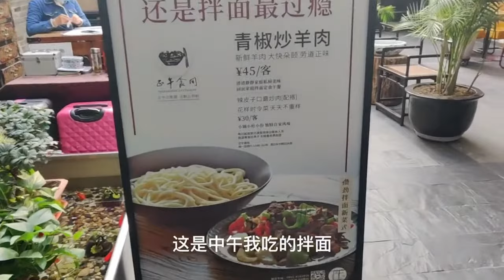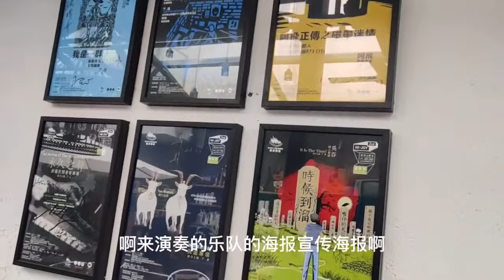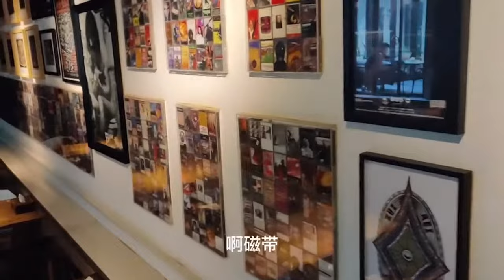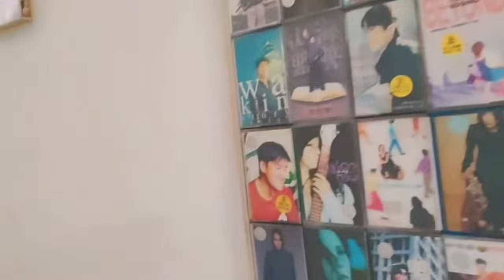Gymnastics | 無限力量：一位男子追尋體育極致的旅程